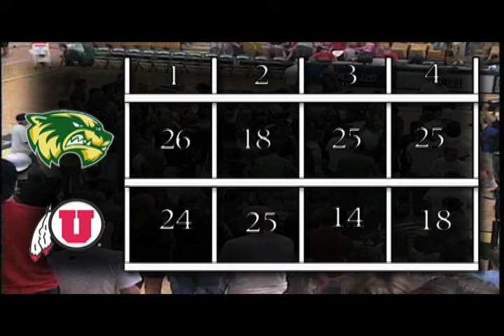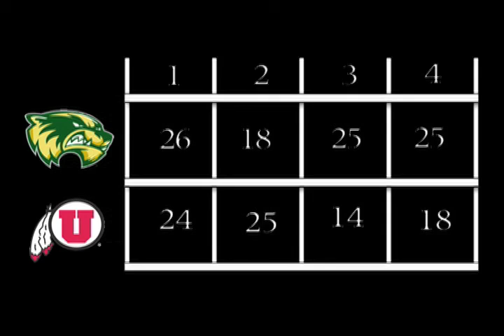UVU vs. #17 Utah, Volleyball - 2009